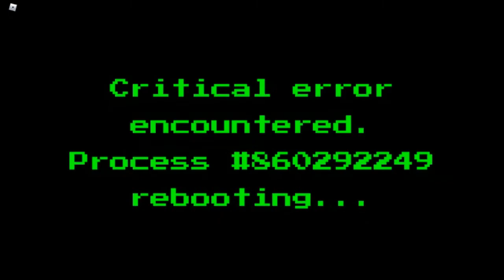Como Cuando Consigues La DarkHeart. - Roblox Arsenal